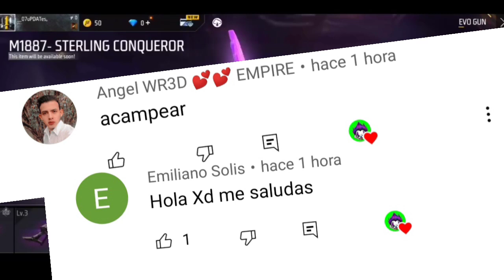😳ESTO TRAJO la NUEVA ACTUALIZACIÓN de FREEFIRE JULIO 2022...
todo esto llegó con la nueva actualización free fire julio 2022
reclama gratis nuevo emote baile ffws
reclama gratis nuevo emote creador en acción free fire reclama gratis nuevo traje intercambio tokens ff
nueva oro Royale comandante militar free fire
nuevo criminal rojo neon en freefire
nuevo criminal rojo en freefire 2022
premios gratis nueva versión julio 2022